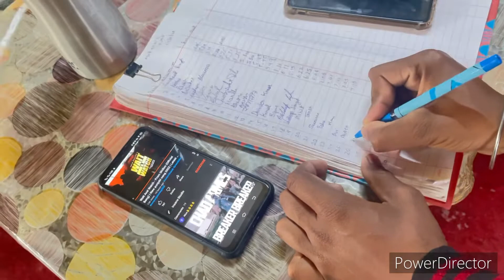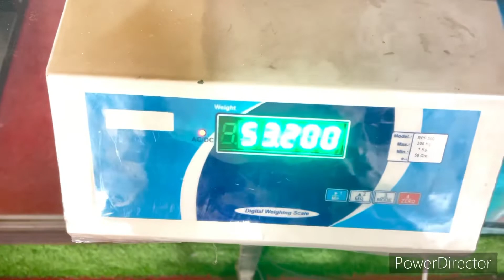Last Day gym 😥| Leg Workout |Akash Live Vlog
Gym

insta linkk

_oye_its_akash

Leg Workout,